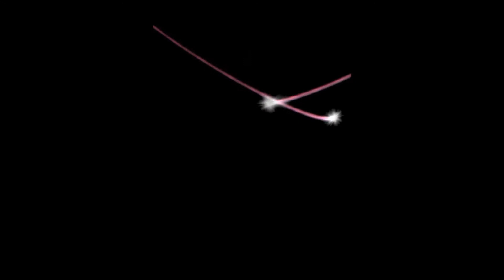SHUT UP GRANDMA!!!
HAPPY FRIDAY! (Or whatever day it is)

SOCIAL MEDIA [go to app/website and look the username up]

YOURBOYTG SAYS: KEEP IT RANDOM